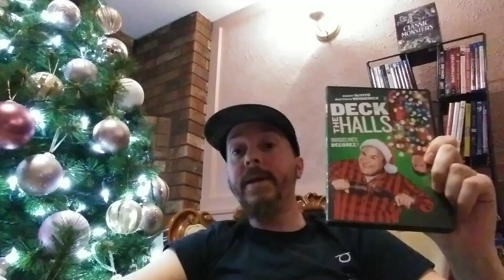Deck The Halls (2006) Directed by John Whitesell